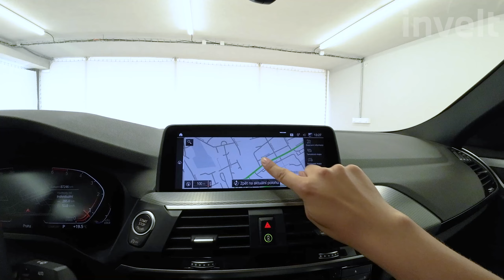BMW X4 xDrive20d | BMW invelt Praha a Plzeň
BMW X4 xDrive20d je takzvané terénní kupé. Specifický tvar střechy nikdo nepřehlédne. Výkon motoru 140/190 kW/HP, objem motoru 1 995 ccm3, komb. spotřeba 5,0 l / 100 km a převodovka jsou perfektně sladěny, aby dodávali vozu perfektní proporce pro RADOST Z JÍZDY. Všechny modely BMW X4 mají xDrive (pohon všech kol) a osmistupňovou převodovku Steptronic. Barva Nemetalický lak Alpine White (bílá) perfektně sedí ke stylu BMW X4.